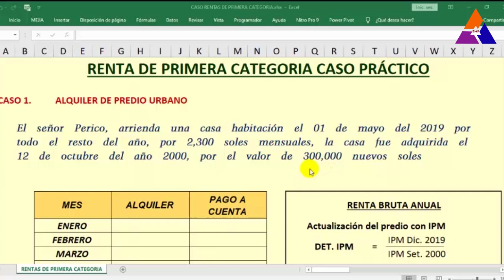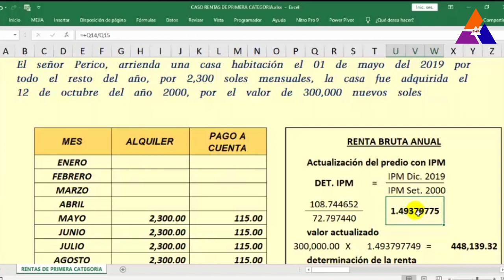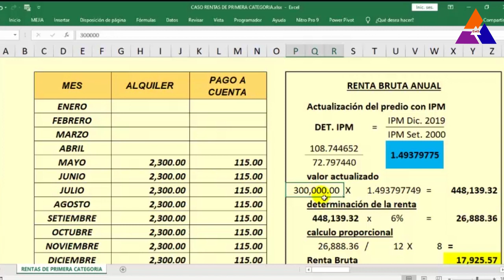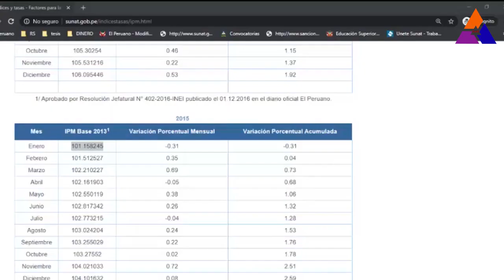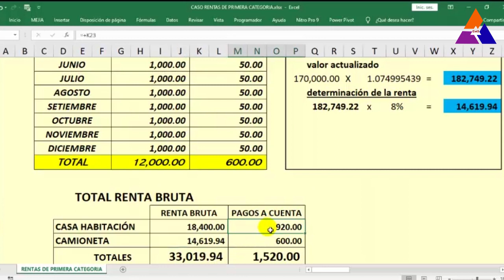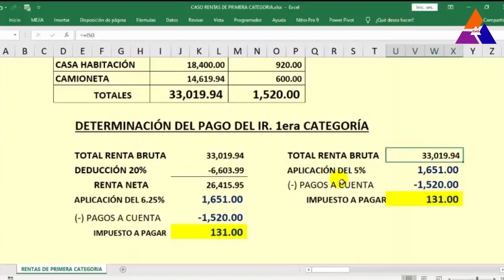Impuesto a la RENTA de PRIMERA CATEGORÍA EXPLICACIÓN Y CASO PRACTICO